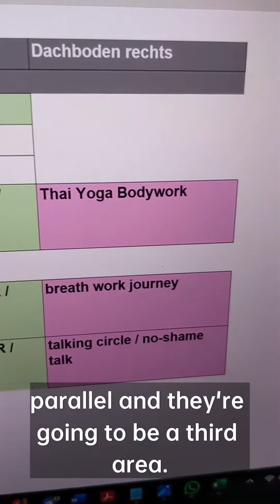German Kula 2024 introduction new schedule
A heart led Festival around community, bliss and AcroYoga ​to up-level your life

Are you ready to meet yourself in the eyes of another?
To surrender and let yourself fly?
To be someones earth and pillar?

AcroYoga experience welcome - but NOT REQUIRED!

During the day practice AcroYoga with some of the leading teachers from around the ​globe.

Delicious practices to nourish your body and soul.

Yoga - Breathwork - Sharing Circles - Sensual Embodiment - Thai Yoga Bodywork

Music
Singing Circles - Sing Along Concert - Ecstatic Dance

In the evening relax and let loose
Ecstatic dance - Sauna - Fire - Bodywork - Cuddle Puddle - Talent show

Not only will you fly high and become one with the earth, you will also receive ​transmissions that will change your life. We are not just Acroyogis. We are community ​builders, lovers of life, and empowerment coaches for Life, Love, and Relationship.

Are you ready to learn playful, soul nourishing tools for
building connection with friends, family and community?
What makes AcroYoga unique and useful for your life?

Because you're working with at least one other person, the qualities of

💜 trust,
🩷surrender,
💛cummunication,
🩵problem solving,
🧡co-operation,
💖forgiveness,
💚generosity
❤️self-love

...are all brought into presence for exploring.

Join a tribe that reaches across the globe, a family that practices with the super powers of Love and Connection. Stretch beyond your perceived limitations in a fun and gentle environment.

Whether you are an experienced acroyogi wanting to dive deep into practice. Or a curious adventurer, desiring a new tool for connection and play. Whether you participate as a single, with your beloved, a family, or bring all your friends!

Here is a nourishing and safe space to challenge and strengthen your body and mind, in community

High caliber teachers and spirit keepers of this incredible tribe await you at the German Kula Celebration

your organizers
Avianna and Winni